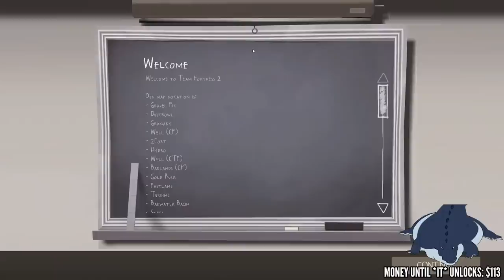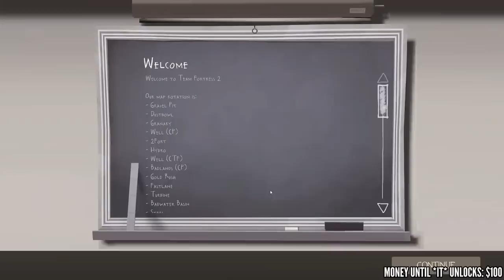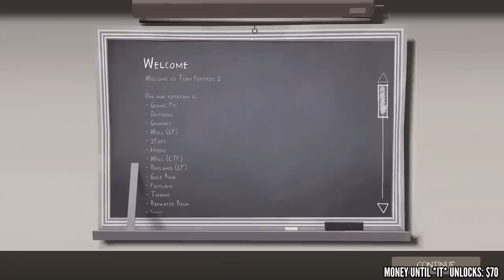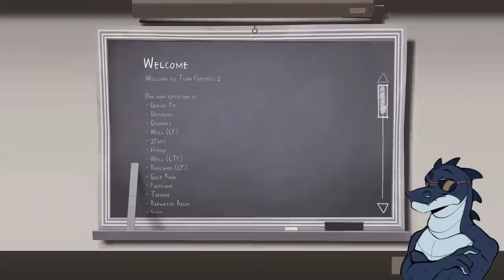Weekly Schizo MvM with the Boys #11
With TheWhat Show, FishStickOnAStick, zenith, and CyberWizard